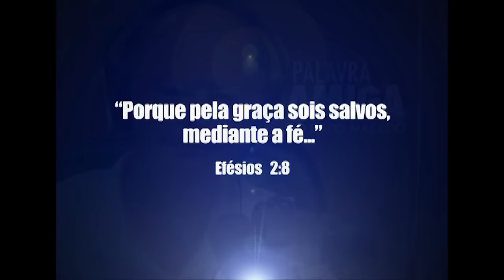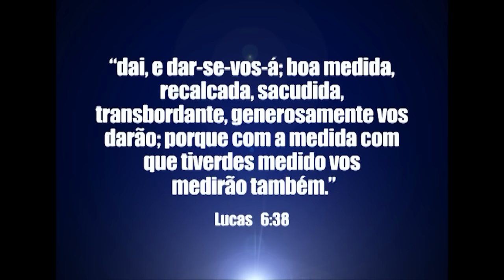A lei e a graça - Bispo Edir Macedo